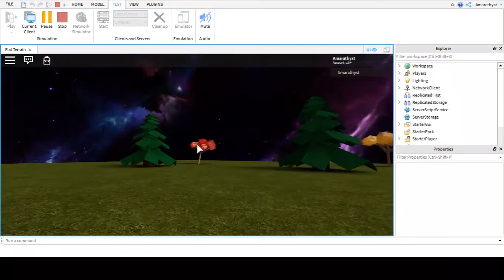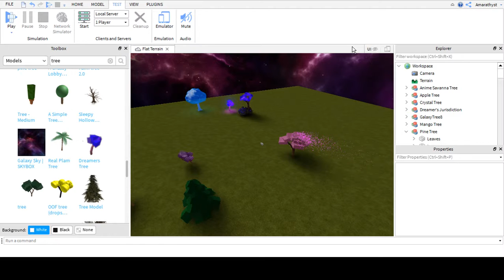still trying to figure this all out...

ABOUT THE CHANNEL:
Light Language
Guided Meditations